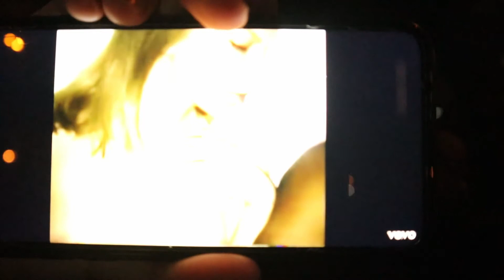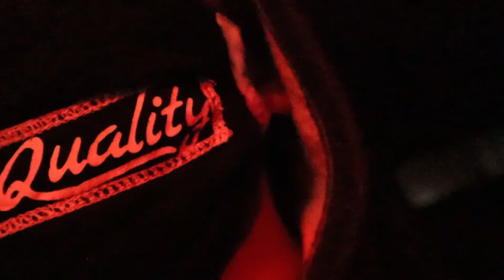THE MOST VIBE CAR RIDE EVER!!! | COM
On our way what happens is that Will breaks laws, moaning on the phone, deep talks, debates, talking about Taylor's swifts ta ta's, and more funny moments!!

p.s note: before this one the other got copyrighted because Nolan played Taylor swift, even tho we did vibe wit it. Enjoy